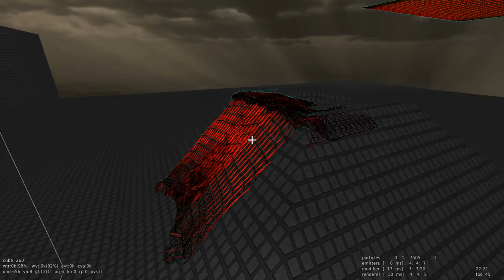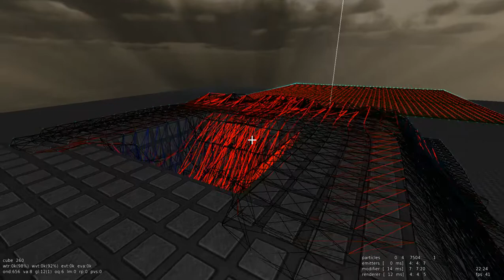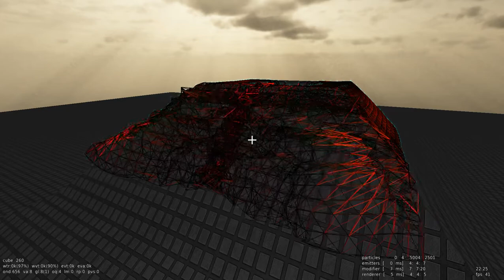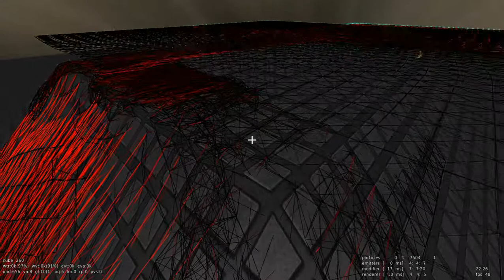Sauerbraten Fork: Cloth Simulation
The new particle system can be used to construct cloth. The simulation uses the field emitter to create particles in a raster. Furthermore these particles gets initialized with the spring weaver initializer, which is configured to connect particles with stretch, sheer and bend springs.